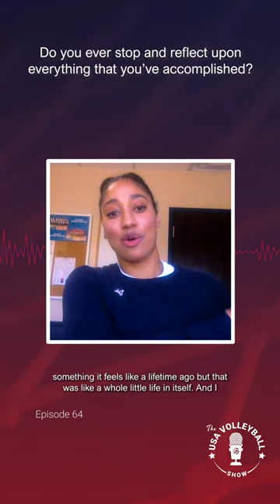Whitney Dosty | Do you ever reflect upon everything you've accomplished? | The USA Volleyball Show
In this episode, Tokyo Paralympic gold medalist and U.S. Women's Sitting National Team outside hitter and opposite, Whitney Dosty chats about if she ever takes time to reflect upon everything that she's accomplished so far.

Listen to The USA Volleyball Show WHEREVER you get your podcasts!

Also listen to (or watch) the latest episodes of The USA Volleyball Show now! Find new epsiodes wherever you get your podcasts!